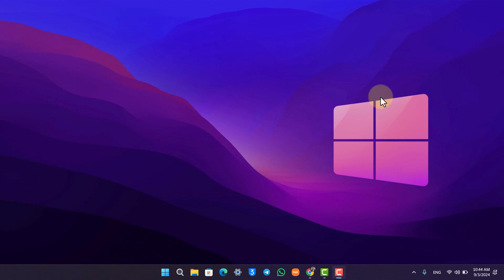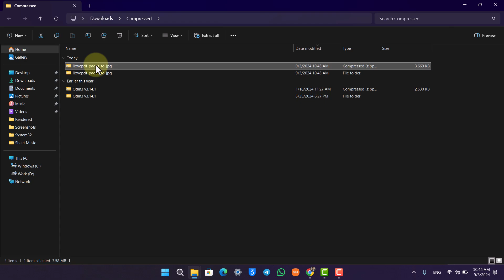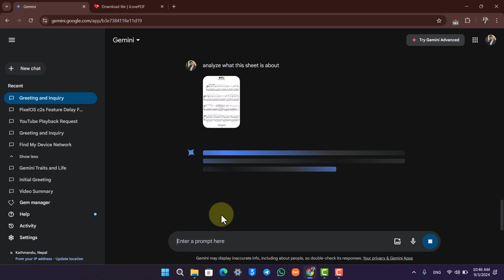How to Upload PDF to Gemini | Analyze PDF Files | Google Gemini 2024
In this tutorial, we’ll guide you through the steps of uploading and analyzing PDF files in Gemini. Although Gemini does not directly support PDFs, there’s a simple workaround—converting your PDF into an image format like JPG or PNG. This method allows you to analyze your documents using Gemini, even if they are originally in PDF format.

To begin, open your browser and navigate to [gemini.google.com] While Gemini allows image uploads, it doesn’t support PDFs. If you attempt to upload a PDF, it won’t work because Gemini can only process image files like JPG or PNG. Therefore, you’ll need to convert your PDF into an image format before uploading it to Gemini.

Here’s how to do that:

1. Open a new browser tab and search for a “PDF to JPG” converter. There are several free tools available online that can convert PDF documents to image formats. Select any website that suits your needs.

2. Once you’ve chosen a conversion tool, click the “Upload” button and select the PDF file you want to convert. You may have multiple pages in your document, so you can choose to convert the entire document or just specific pages.

3. After selecting the pages you want to convert, click on the "Convert to JPG" option. The website will then process the PDF file and turn it into an image format. Depending on the size of your document, the download may come in the form of a ZIP file.

4. Once the download is complete, extract the ZIP file (if necessary) by right-clicking on it and choosing “Extract.” This will give you access to the individual image files for each page.

Now that your PDF has been converted into JPG or PNG images, head back to [Gemini] In Gemini, click the "Upload Images" button and navigate to the folder where your images are saved. Select the image you want to upload for analysis. Unfortunately, Gemini doesn’t support batch uploads, so you’ll need to upload and analyze each image one at a time.

Once the image is uploaded, Gemini will analyze the content and provide insights based on the information present in the image. This workaround allows you to effectively analyze PDF content, even though the platform doesn’t support direct PDF uploads.

This method is ideal for those who need to analyze documents that were originally created in PDF format but want to leverage Gemini’s advanced capabilities for analyzing images.

We’re always happy to assist you with any Gemini-related questions.

0:00 Introduction
0:06 Navigating to Gemini and PDF Limitations
0:16 Finding and Using a PDF to JPG Converter
0:36 Converting the PDF to JPG
1:10 Uploading Converted Images to Gemini
1:38 Analyzing Images in Gemini
2:02 Conclusion